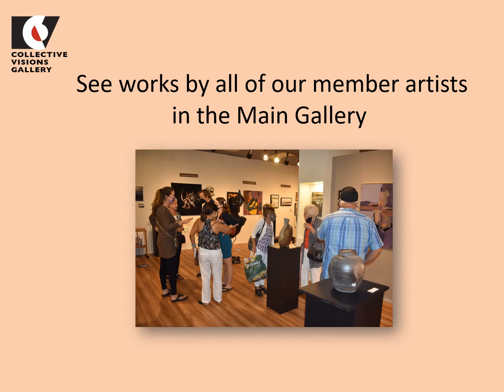AUGUST 2022 at CVG vid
An overview of the events and artists featured at the Collective Visions Gallery in Bremerton, Washington, during August 2022. The Featured Artist is sculptor Karsten Boysen. In the Underground Gallery we are showing works by Grace Jensen, winner of the 2021 CVG Under 30 Juried Show.